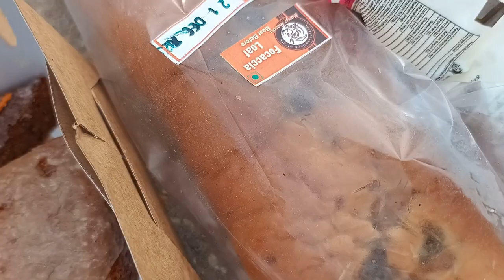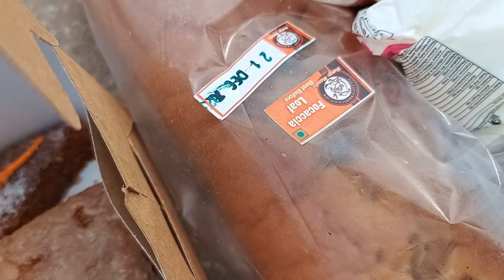Weight Loss Journey Day108 | Fat To Fit | srsfit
This is the one-hundred-eighth day of my weight loss journey.
[ workout to burn fat and lose weight ]
[ how to lose fat everywhere on your body ]
[ i need help losing weight please ]
[at home workouts that helped me lose weight ]
[ healthy lifestyle ]